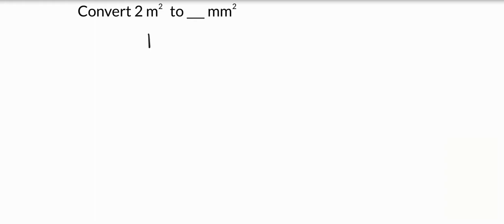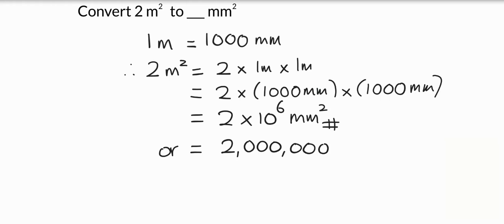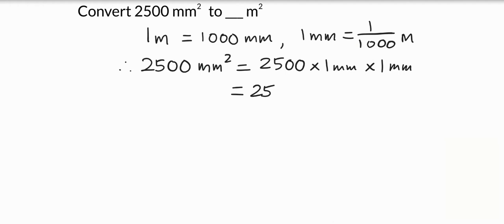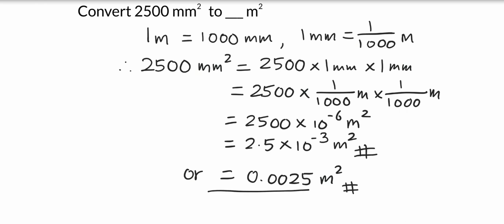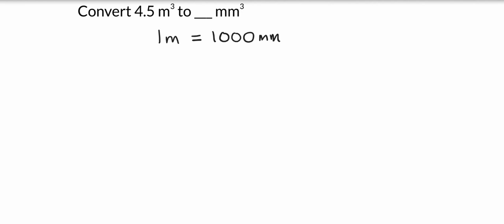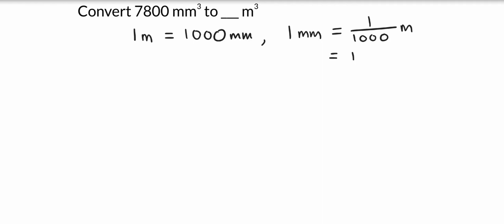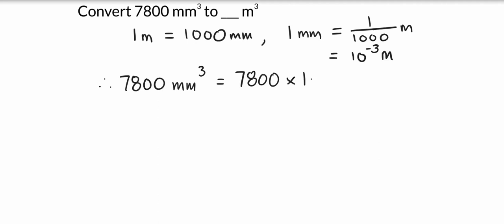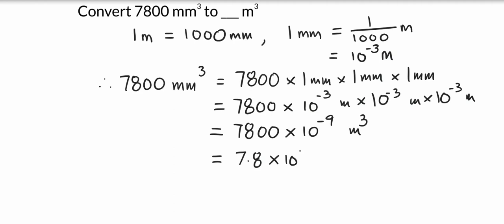38MEF Topic 1 WE 003 Derived Units Conversion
Learn to convert derived units.